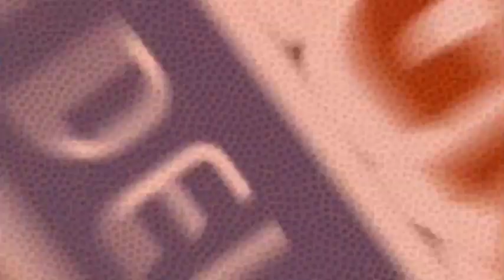ROBERTO RULLO POST VIOLA-TRAPANI